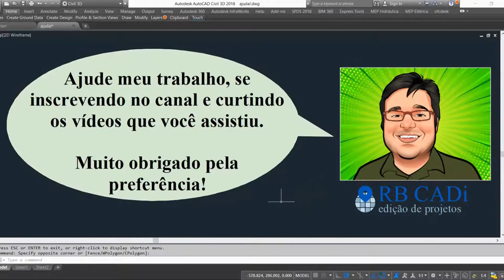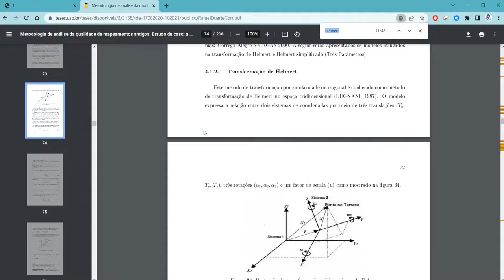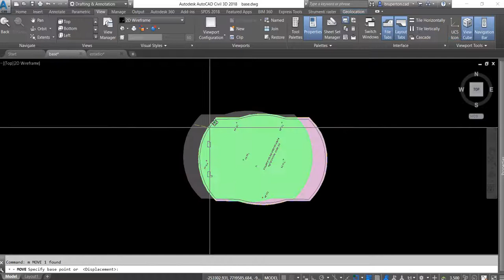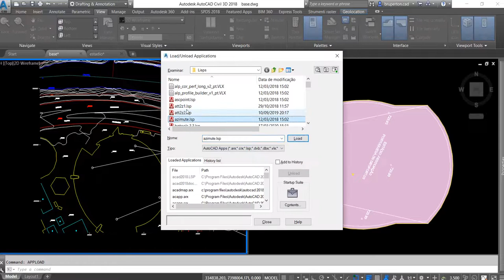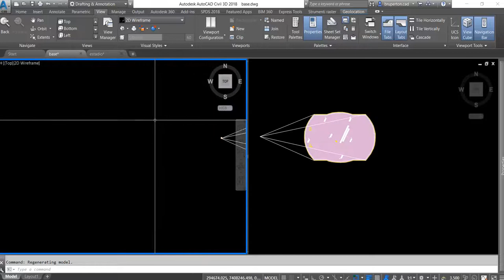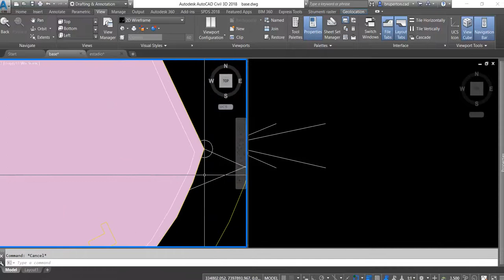Lisp Helmert (Align 3 ou +pontos)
Esta lisp serve para alinhar um elemento no AutoCAD a partir da transformação geométrica chamada Helmert.
É semelhante ao comando ALIGN, porém permite usar mais de dois pontos de controle (na verdade, o mínimo é três), sendo útil para melhorar a precisão do objeto transladado.